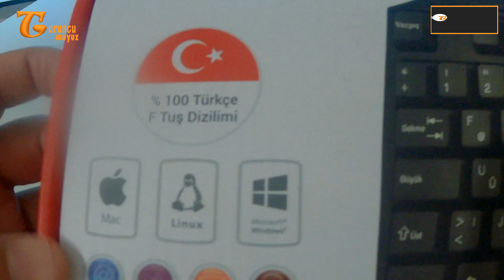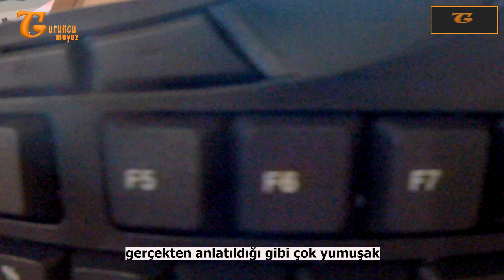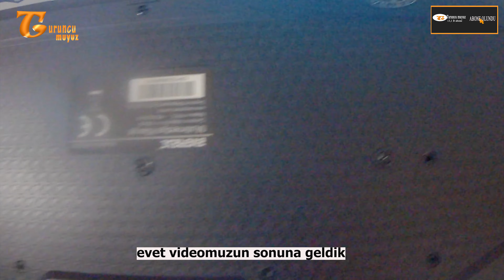EVEREST F KLAVYE l TÜRKÇE F KLAVYE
Everest f klavye kutu açılımı yaptık. Kablolu klavyelerden hafif ve yumuşak ı ona bakacağız.
iyi seyirler.
AYRICA AŞAĞIDAKİ SOSYAL HESAPLARDAN DA BİZİ TAKİP EDEBİLİRSİNİZ

klavye delikanlıları,
klavye sesi,
klavye delikanlıları 1 bölüm,
klavye temizleme,
klavye katili,
klavye asmr,
klavye hızlı yazma rekoru,
klavye delikanlısı,
klavye ayarları nasıl yapılır,
klavye ayarları,
klavye ayarları sıfırlama,
klavye alışverişi,
klavye asmr türkçe,
klavye ayarları nasıl yapılır windows 10,
klavye alt tire nasıl yapılır,
klavye boyama,
klavye bazı tuşları çalışmıyor,
klavye bilek desteği,
klavye bozuldu nasıl düzeltirim,
klavye büyütme,
klavye başka harf yaziyor sorunu,
klavye bilek desteği yapımı,
klavye basmama sorunu,
b'lg'sayar klavye sorunu,
klavye cam,
klavye calismamasi,
klavye canavarı,
klavye caps lock açıkken küçük yazıyor,
klavye çalışmıyor,
klavye cover,
klavye çekilişi,
klavye cam nasıl yapılır,
c klavyeden veri girişi,
type c klavye,
klavye çalışıyor ama yazı yazmıyor,
klavye çekiliş,
klavye çalan adam,
klavye çalışmıyor windows 10,
klavye çalışmama sorunu,
klavye çalmak,
klavye çift harf yazıyor,
klavye delikanlıları 1 bölüm full,
klavye delikanlıları kavga,
klavye delikanlıları 1 bölüm full izle,
klavye delikanlıları müzik,
klavye delikanlıları final,
klavye d'l' duzeltme,
klavye d zeltme,
klavye d tuşu çalışmıyor,
klavye emoji ekleme,
klavye emoji,
klavye eğitimi,
klavye enter tuşu takma,
klavye ercan,
klavyeefendisi,
klavye etkinleştirme,
klavye efekti,
ipad e klavye mouse,
ipad e klavye,
e tab 4 klavye bağlamak,
e sporcu klavyesi,
e tab 4 klavye değiştirme,
klavye t rk.e karakter yazmiyor,
klavyey' t rk.e yapmak,
espor klavye,
klavye farklı yazıyor,
klavye fiyat performans,
klavye fiyatları,
klavye fare,
klavye fotoğraf koyma,
klavye fare ile pubg,
klavye fortnite,
klavye fazla harf yazıyor,
f klavye şampiyonu,
f klavyeyi q yapma,
f klavye dersleri,
f klavye şampiyonu nisa,
f klavye nasıl hızlı yazılır,
f klavye birincisi,
f klavye 10 parmak,
f klavyede @ nasıl yapılır,
klavye geçmişi nasıl silinir,
klavye gecmisi silme,
klavye geç algılıyor,
klavye güncelleme,
klavye gaming,
klavye gözükmüyor,
klavye geç algılama sorunu,
klavye gecikme sorunu,
q klavye,
q klavye hızlı yazma teknikleri,
q klavyeyi f yapma,
q klavye 10 parmak yazma teknikleri,
q klavye dersleri,
q klavye 10 parmak,
q klavye hızlı yazma,
q klavyede nasıl hızlı yazılır,
klavye hız testi,
klavye hızlı yazma teknikleri,
klavye hileleri,
klavye hızlı yazma,
klavye harfleri yanlış yazıyor,
klavye hızı,
klavye hız testi hilesi,
f klavye,
klavye ışığı nasıl açılır,
klavye ışıklandırma,
klavye ışığı açma,
klavye ışık açma,
klavye ışık ayarları,
klavye ışık,
klavye ışığı yanmıyor,
klavye ışıklı yapma,
klavyede ı harfi yok,
klavyede ı nasıl yazılır,
klavye inceleme,
klavye i yerine ' yaziyor,
klavye incelemesi,
klavye ile oynanan mobil oyunlar,
klavye ingilizce oldu nasıl türkçe olur,
klavye indir,
klavye içi nasıl temizlenir,
klavye ile pubg mobile,
klavye joystick,
klavye james donkey,
mekanik klavye james donkey,
jrokez klavye hız testi,
klavye kısayolları,
klavye kırma,
klavye kullanımı,
klavye kilidi nasıl açılır,
klavye kendi kendine yazıyor,
klavye kablo tamiri,
klavye laptopa nasıl bağlanır,
klavye led takma,
klavye logitech,
klavye led rengi değiştirme,
klavye logitech g213,
klavye led döşeme,
klavye mouse,
klavye mouse set,
klavye mouse ile mobil pubg,
klavye mekanik,
klavye mouse kulaklık set,
klavye mouse alışverişi,
klavye makro yapma,
klavye modifiye,
m audio midi klavye,
klavye nasıl temizlenir,
klavye nasıl değiştirilir,
klavye nasıl renklendirilir,
klavye nasıl kullanılır,
klavye nasıl hızlı yazılır,
klavye nasıl yapılır,
klavye nasil duzeltilir,
klavye neden çalışmaz,
klavye oyun,
klavye oyuncu,
klavye okumuyor,
klavye otomatik düzeltme kapatma,
klavye oyun havaları,
klavye otomatik tuş basma programı,
klavye önerisi,
klavye öğrenme,
klavye özellikleri,
klavye öneri,
klavye önerileri 2020,
klavye özelleştirme,
klavye özel tuşlar,
klavye özel işaretler,
klavye parçalayan adam,
klavye parçalama,
klavye pubg mobile,
klavye piyano,
klavye pad,
klavye panosu,
klavye programları,
klavye pubg,
f/p klavye,
fp klavye 2020,
f/p klavye mouse,
klavyede ters p nasıl yapılır,
klavye rengi degistirme,
klavye renk değiştirme,
klavye rekoru,
klavye renkli yapma,
klavye rengi nasıl değişir,
klavye sesi asmr,
klavye sesi kapatma,
klavye sesi nasıl açılır,
klavye sıfırlama,
klavye switch değiştirme,
klavye switch farkları,
klavyede w a s d çalışmıyor,
klavye şampiyonu,
klavye şampiyonası,
klavye şekli nasıl değiştirilir,
klavye şarkıları,
klavye şekil yapma,
klavye tuşları çalışmıyor,
klavye tuşları nasıl çıkarılır,
klavye tuşu nasıl takılır,
klavye tamiri,
klavye temizliği nasıl yapılır,
klavye tuşları yer değiştirdi,
klavye uygulamaları,
klavye ucuz,
klavye usb aygıtı tanınmadı,
klavye uygulaması,